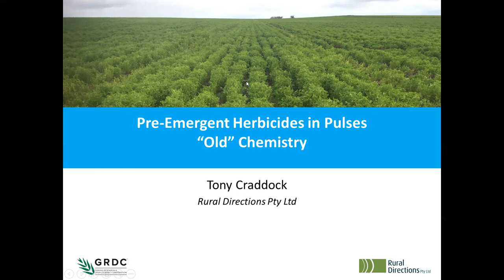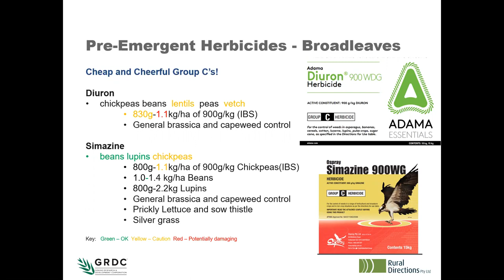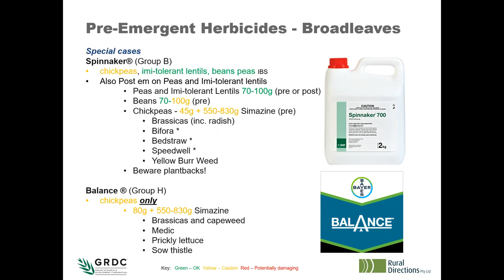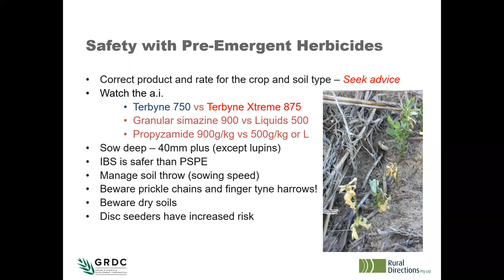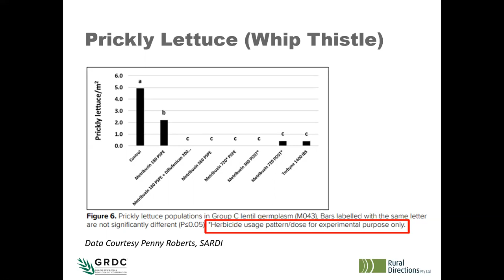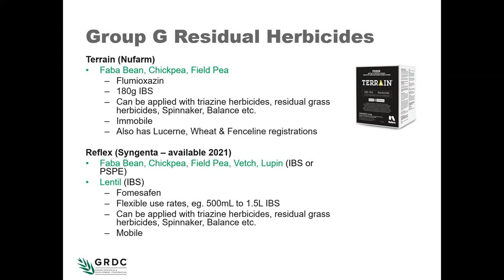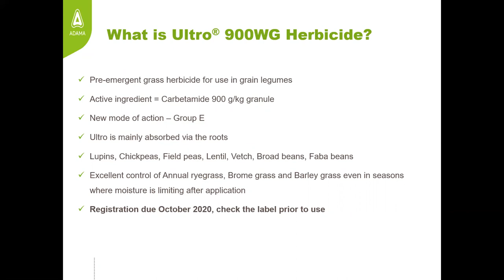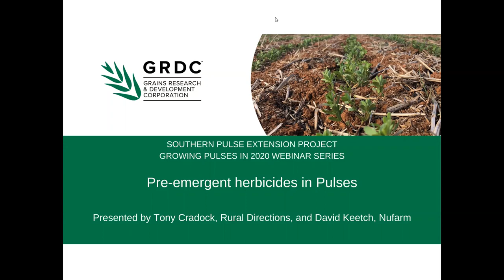Growing Pulses in 2020 | Pre-emergent herbicides in Pulses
• Pre-em herbicide options
• Where they are suitable
• Strengths and weaknesses
• Tips and traps
• Milk and whip thistle control options